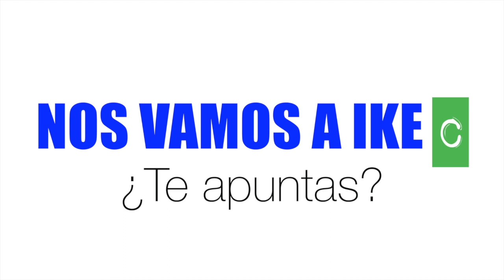IKEA presenta: Cojines peludos Mördor (Previa) | EsbattTV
Un día cualquiera Aishawari y yo salimos de Mordor y fuimos a Ikea de compras. Buscamos cojines peludos, bailamos sevillanas y comimos albóndigas.

♡ INFO TÉCNICA ♡
Cámara - Canon LEGRIA
Edición - Final Cut Pro X

♡ MÚSICA ♡
Youtube creadores
- Pink Lemonade